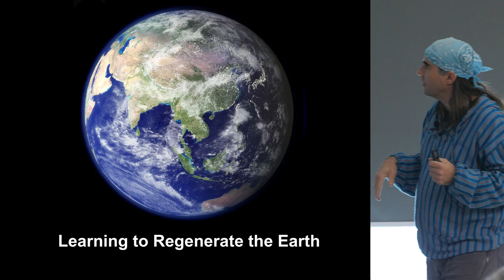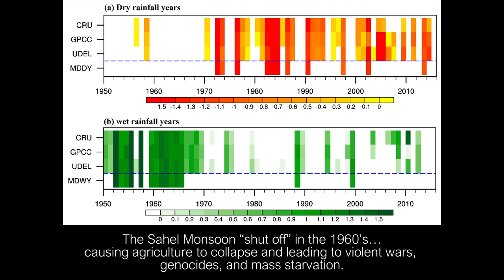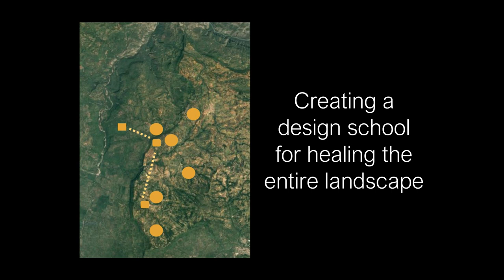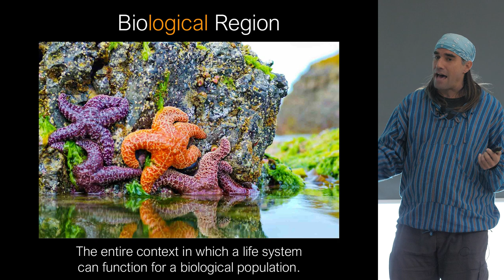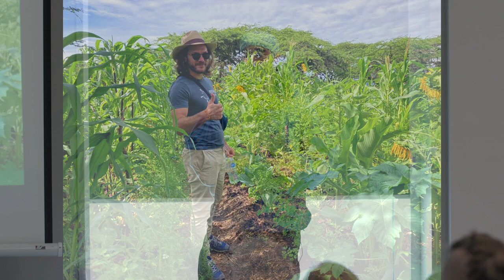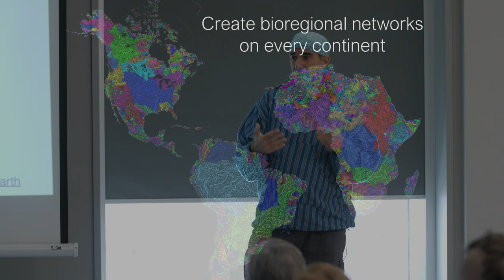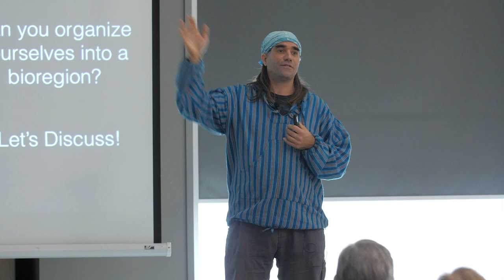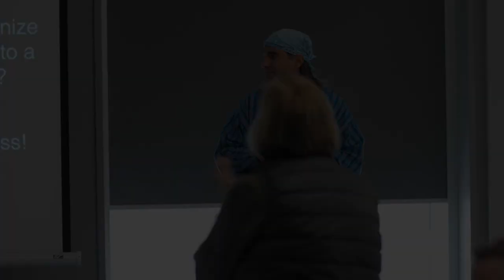Weaving Together the GTB for Regeneration with Joe Brewer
A general session for the public that's a good introduction (with great Q&A) to the underlying thinking for the 7-Generation Greater Tkaronto Bioregion (GTB) initiative.

Joe Brewer is a global regeneration leader and complexity thinker, and Co-Lead of The Design School for Regenerating Earth. With a background in both earth systems science and cognitive science, he's currently doing on-the-ground regeneration work in a 500,000 ha bioregion around Barichara, Colombia, and helping to create a global bioregional network.

In this session, Joe outlines the predicament in which we find ourselves, and the regenerative action we can take in the context of the smallest local scale – the bioregion – that reflects bigger planetary processes.

This session was hosted by Brian Puppa and Susan V. Bosak of the Legacy Project, and the Town of Caledon, on February 4, 2023.

The 7-Generation GTB initiative draws on the seminal 1992 Regeneration report done by former Toronto Mayor and MP The Honourable David Crombie. He and The Honourable Pauline Browes are serving as Ambassadors for 7-Generation GTB.

To navigate the polycrisis, 7-Generation GTB nurtures both social regeneration (generations in community) and ecological regeneration (community in bioregion).

As part of the first North American cohort, 7-Generation GTB has an opportunity to both lead and learn from regions around the world in a new global Bioregional Network.